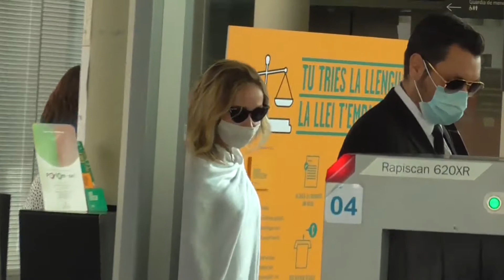El juez decreta el ingreso en prisión provisional de Ángela Dobrowolski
El juez ha decretado el ingreso en prisión provisional de la exmujer del productor de televisión Josep Maria Mainat, Ángela Dobrowolski, tras ser detenida este lunes por intentar entrar en la casa familiar situada en el barrio de Horta-Guinardó de Barcelona, según ha explicado su defensa.